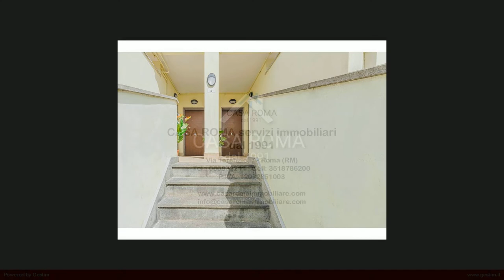Appartamento in Vendita a Formello (RM)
Appartamento con entrata indipendente, distribuito su due livelli. Il primo livello dispone di salone, cucina abitabile, bagno, terrazzo abitabile con accesso sia dal salone che dalla cucina. Al secondo livello sono presenti 2 camere da letto con parquet, entrambe con balcone, bagno con vasca. La casa è molto luminosa con una bellissima vista sul parco del complesso residenziale ed è dotata di tutti i comfort, scale in legno, parquet nelle camere, portone blindato, predisposizione climatizzazione, impianto solare termico, caldaia a condensazione, videocitofono, rilevatore fughe di gas. Possibilità acquisto box auto a parte.